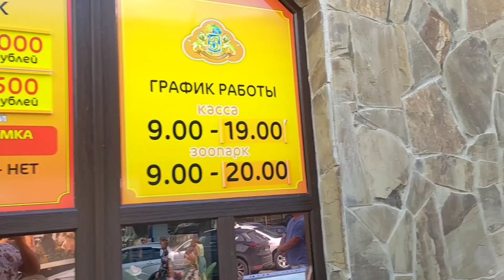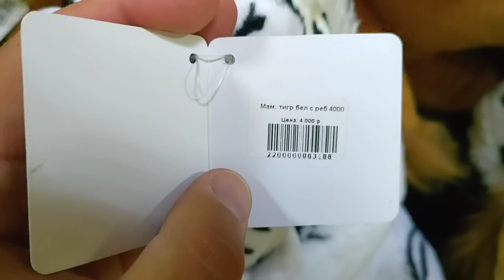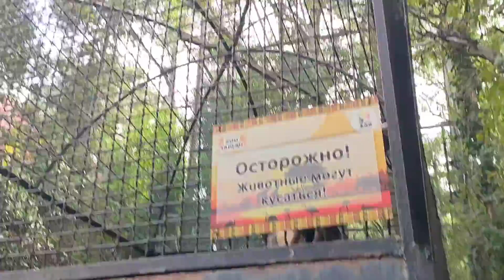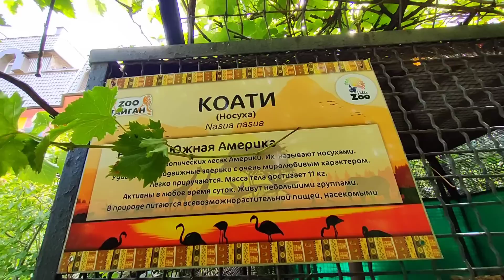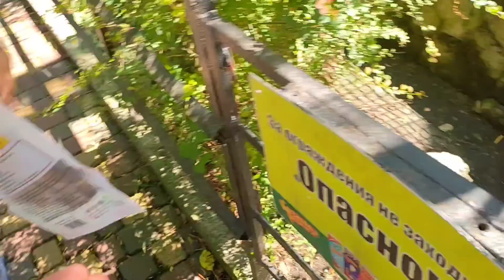ЗООПАРК СКАЗКА. ТАЙГАН. ОЛЕГ ЗУБКОВ. МАЛИНА ДЛЯ САМЫХ ЛЮБИМЫХ. (1 часть).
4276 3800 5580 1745 Олег Николаевич Н
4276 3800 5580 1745 Олег Николаевич Н